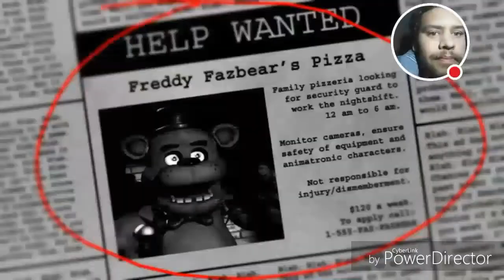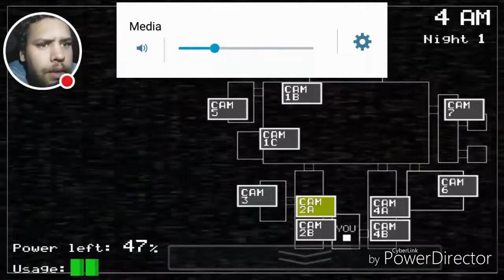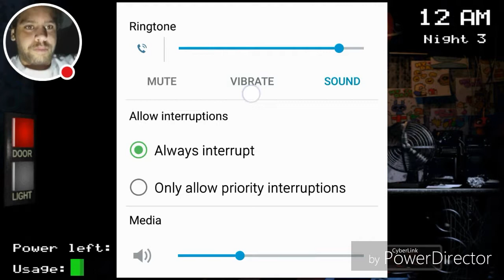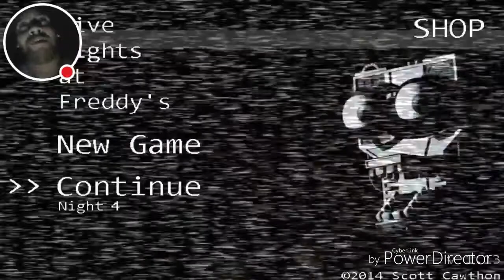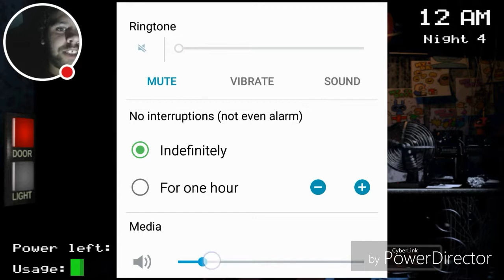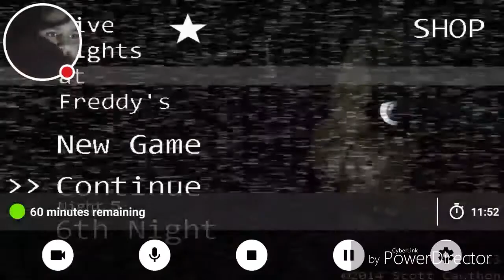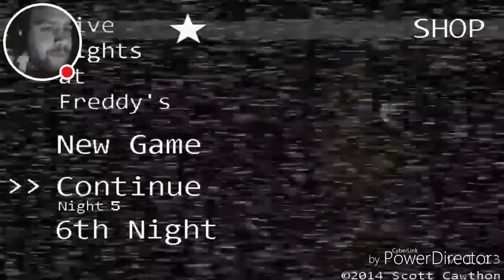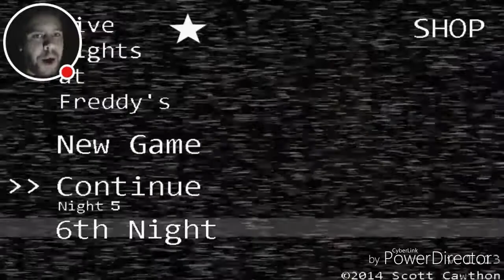FIVE NIGHTS AT FREDDY'S FULL PLAYTHROUGH